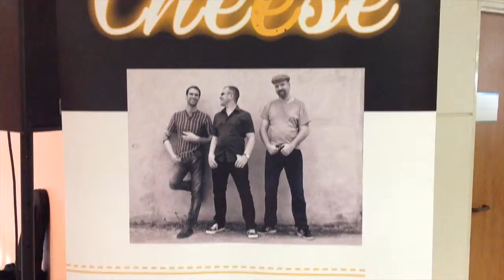Cheese CHI de Montreuil